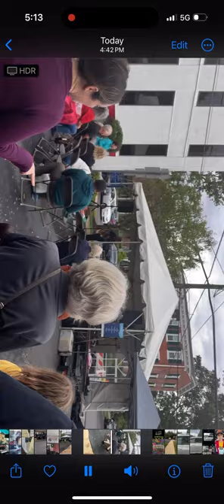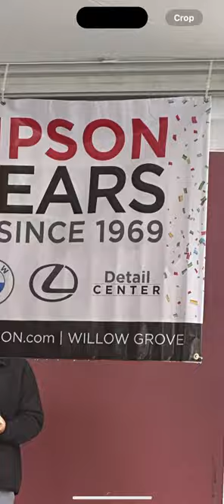Glory to Jesus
Doylestown, Pennsylvania ARTS FESTIVAL!
No rain 🌧️!! Not much but super chili 🌶️ outside ;)